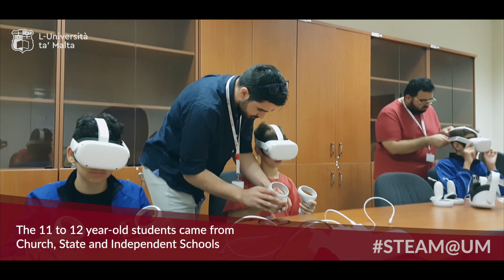Unconventional Science Careers 2023 STEAM@UM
On Thursday 30 November and Friday 1 December, the University of Malta hosted secondary school students from Church, Independent and State Schools for the Unconventional Science Careers day STEAM@UM.

Students were introduced to engaging and hands-on activities on various science topics and research.

Faculties involved included: Built Environment, Education, Engineering, Health Sciences, ICT, Science, Media & Knowledge Sciences, Medicine & Surgery.